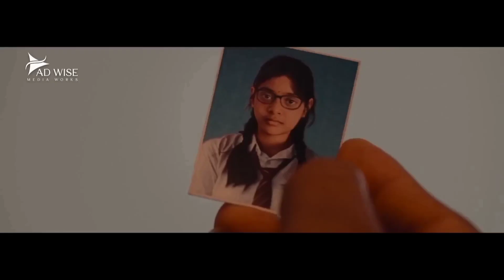Top 5 New Suspense Crime Thriller Movies Hindi dubbed Available on YouTube | Jailer New movie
Top 5 New Mystery Suspense Thriller Movies Hindi dubbed Available on YouTube, Jailer New South Indian movie

1. Jailer Movie hindi dubbed new South Movie
2. crime thriller Movies hindi dubbed
3. Murder mystery movies hindi dubbed
4. Top 10 south movie 2023 hindi dubbed
5. Top 5 south movies 2023 hindi dubbed
6. South movies 2023 hindi dubbed
7. New south movie 2023 full movie hindi dubbed
8. New south movie 2023
9. South Murder mystery Thriller Movies In Hindi
10. thriller movies in hindi
11. south new movies 2023 hindi dubbed
12. suspense thriller movies hindi dubbed

Top 5 Best South Indian Crime Thriller Movies In Hindi Dubbed

Hello Guys Your The Filmythinkar is here ! Entertainment station here's the Best Movies News and Updates, Top 5 Best South Movies list, Top South 10 Movies in Hindi Dubbed, Top 10 Movies list and more about Filmy Topic and Reviews.